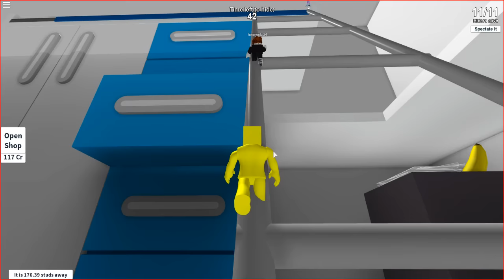ROBLOX - BABY DUCK FINALLY GETS CAUGHT!!